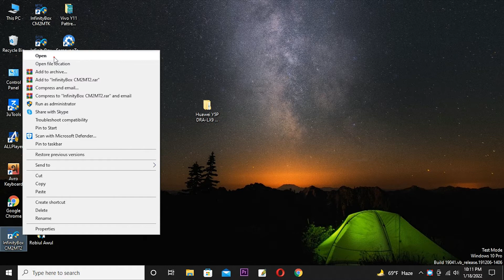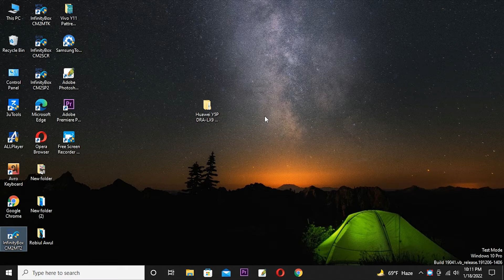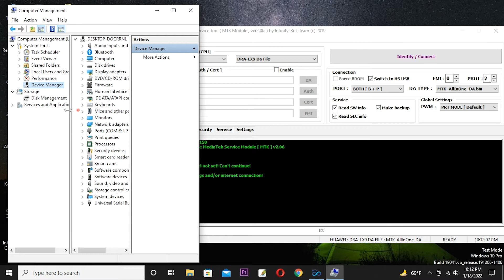Huawei Y5P DRA-LX9 FRP Remove Cm2 Dongle | Huawei Y5P DRA-LX9 Secure Boot DA File Download 2022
ʟɪᴋᴇ   |  sᴜʙsᴄʀɪʙᴇ   |  sʜᴀʀᴇ   |  ᴄᴏᴍᴍᴇɴᴛ
●▬▬▬▬▬▬▬ஜ۩۞۩ஜ▬▬▬▬▬▬▬●

Subscribe AFRAD TELECOM : 0:01

Symphony,Walton,Htc,Itel,Lava.

                              ᴛʜᴀɴᴋ ʏᴏᴜ
  ●▬▬▬▬▬▬▬ஜ۩۞۩ஜ▬▬▬▬▬▬▬●